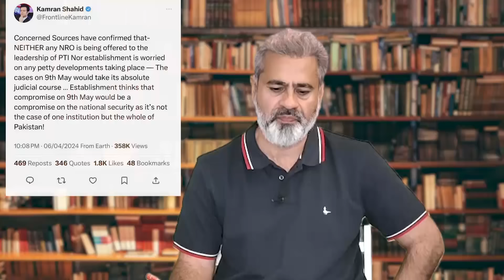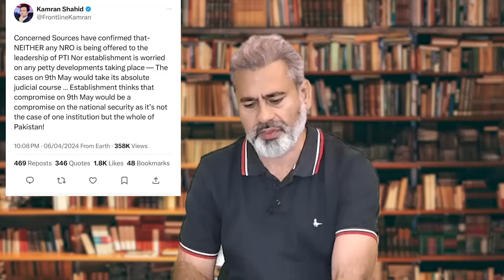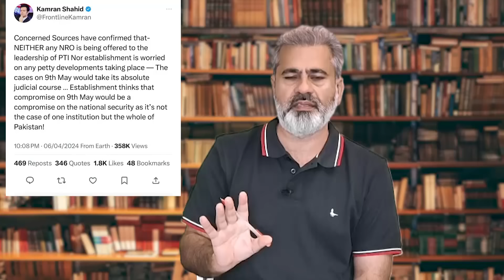No NRO: Imran Khan Phir Kamiyab | Imran Riaz Khan Latest VLOG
این آر او کی تردید: عمران خان پھر سرخرو | مریم کے بیان پر خیبرپختونخوا میں غصہ: ڈرامہ بازی | بدترین پالیسی : کسان و کاروباری مایوس | سینئر صحافی عمران ریاض خان کا وی لاگ